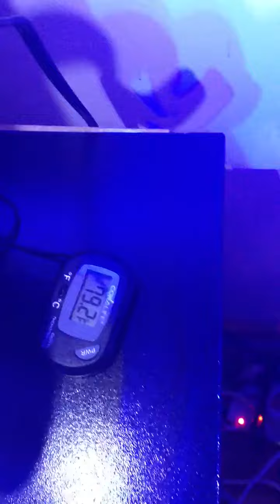Dead cleaner shrimp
1 snail missing 1 sail not moving , Gsp is covered in algae stopped opening partially , high salinity at 36 , high phosphates at .5 . DISASTER ! And temp spike to 82.6 from 79 overnight .  Saltwater is not easy , $40 down the drain so far . Also possible cause of death shrimp molted that same night apparently for the second time in 2 weeks .and also maybe lack of oxygen as I only left the 360 deflector on all night usually I have the koralia 250 on also or have my flow breaking the water to create oxygen . Any advice ?!?